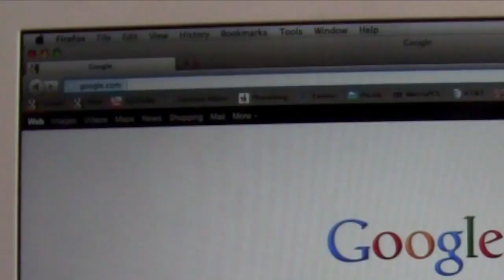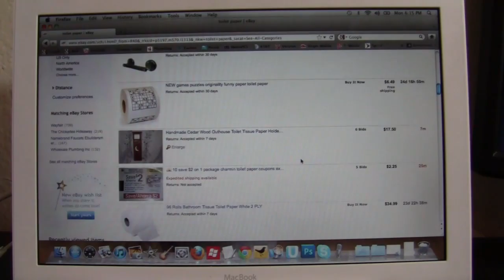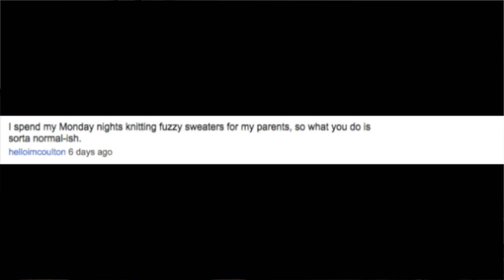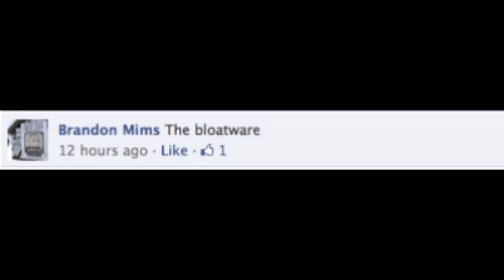Dog Pound Episode 15 - It's kinda awkward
Here we are again with another episode of the Dog Pound. Yeah, it's sometimes awkward, but that won't stop Sydney. We're back with more funny comments and sort of dumb jokes.

Keep on leaving your funny, random, and weird comments and one for them could be featured. for all the latest cell phone news, reviews, and more.